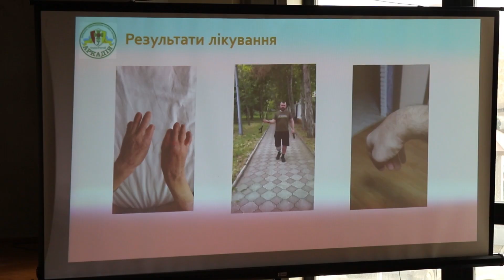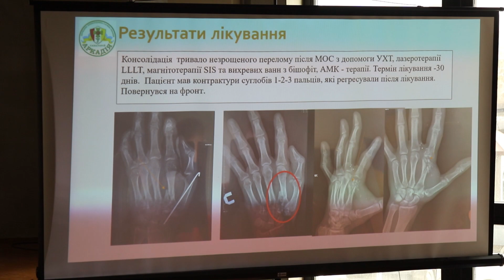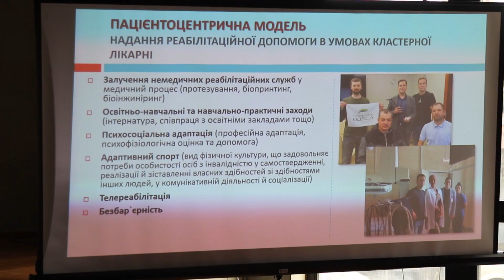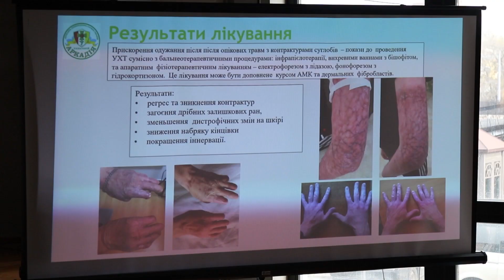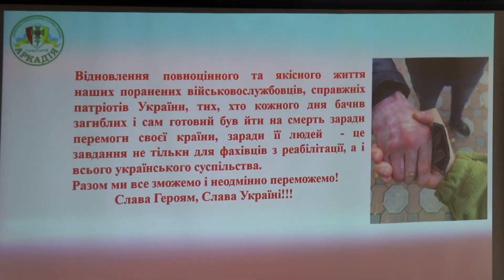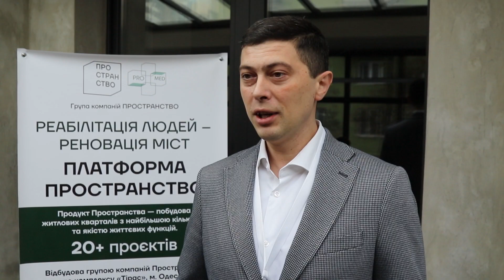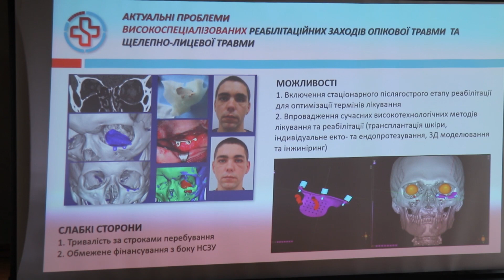Реабілітаційна допомога для ветеранів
В Одесі відбулась Конференція з питань реабілітаційної допомоги ветеранам ЗСУ. Організаторами виступили ГО «Асоціація реабілітаційного менеджменту», Департамент охорони здоров’я Одеської ОДА, Департамент фізичної культури, спорту та туризму, Одеський національний медуніверситет, Центр відновлювальної медицини «PROMED CLINIC», КНП «Міська клінічна лікарня №10». Запрошені фахівці обговорили проблеми та перспективи організації реабілітаційних процесів для воїнів ЗСУ, членів їх родин та інших категорій постраждалих від війни громадян.